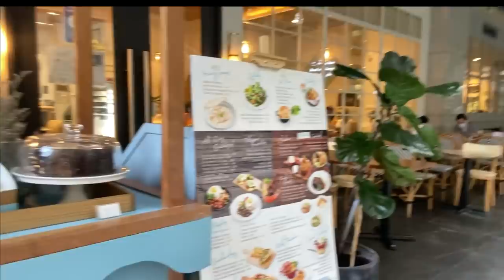A Date With Him..